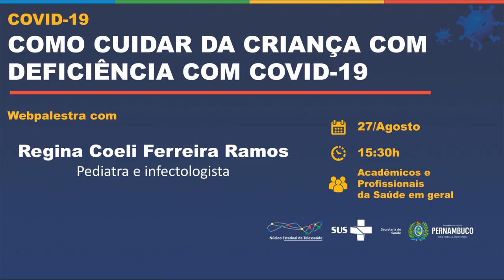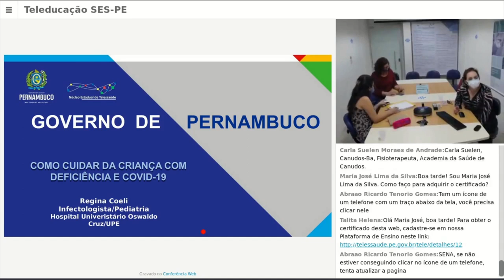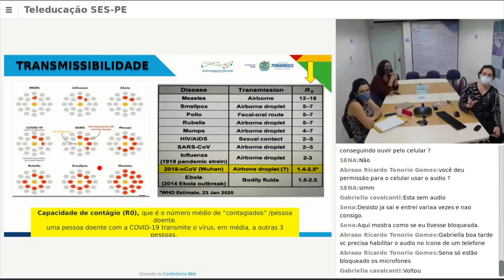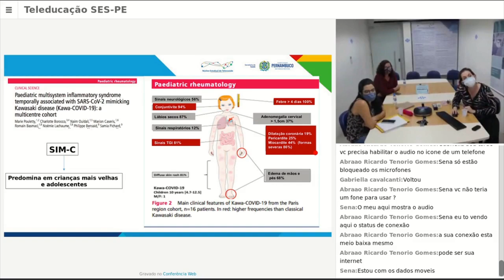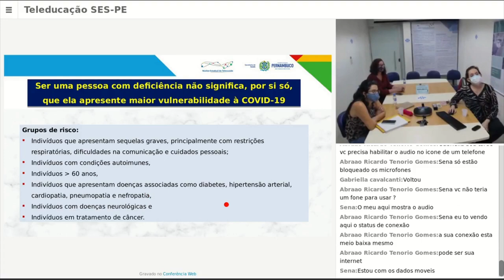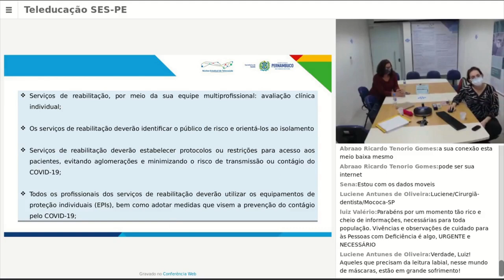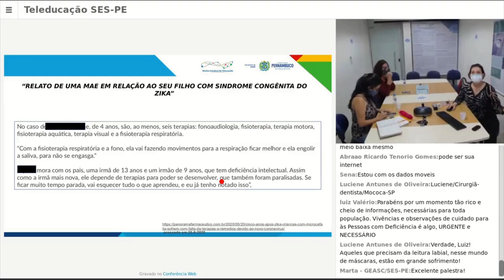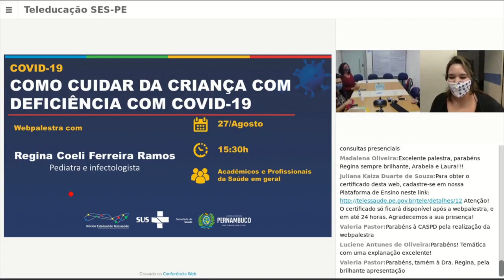📣WEBPALESTRA 💻: COMO CUIDAR DA CRIANÇA COM DEFICIÊNCIA E COVID-19👨🏽‍🦯👩🏻‍🦽🙇🏻‍♀️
A pandemia do covid-19 é uma realidade no Brasil. Já temos várias pessoas infectadas, tivemos óbitos. Com o fechamento das clínicas e escolas, os pais precisam adequar a rotina para casa, com os afazeres para ajudar nos cuidados de forma redobrada com suas crianças, um exemplo é a higienização correta, principalmente das mãos, crianças adoram tocar e colocar as mãos na boca.🧏🏻
A família é a primeira rede de apoio da criança e, por isso, os projetos terapêuticos singulares devem abranger toda a família, oferecendo acolhimento e cuidado frente a suas demandas.♾
Segundo o ministério da saúde, criança com deficiência são aquelas que têm impedimento de médio ou longo prazo de natureza física, mental, intelectual ou sensorial, o que, em interação com uma ou mais barreiras, pode obstruir sua participação plena e efetiva na sociedade em igualdade de condições com as demais pessoas.
O cuidado integral à criança com deficiência e a promoção da sua qualidade de vida pressupõe reabilitá-la na sua capacidade funcional e desempenho humano, além de proteger sua saúde para que possa desempenhar o seu papel em todas as esferas da vida social, é um trabalho feito em equipe da saúde e família. Neste atual momento vamos aprender dicas de como cuidar mais dessas crianças, assistindo essa Webpalestra.👍🏼

🗓Amanhã dia 27 de Agosto ,às 15:30H⌚️, Webpalestra , Com:Regina Coeli Ferreira Ramos-Pediatra e infectologista 🗣 venha participar, de um marcante momento de aprendizado e ajudar seus filhos a se proteger do Covid-19🦠🚿🧼

Núcleo Estadual de Telessaúde de Pernambuco
Secretaria Estadual de Saúde de Pernambuco